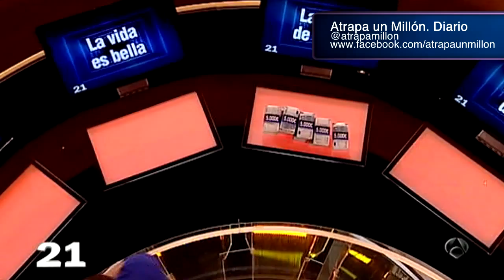Atrapa un Millón: The bright side of life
AUM 11/07/2014: Suena la música final, y Mariano y Fernando, amigos de Valladolid, se hacen un lío y todo parece más fácil desde casa.